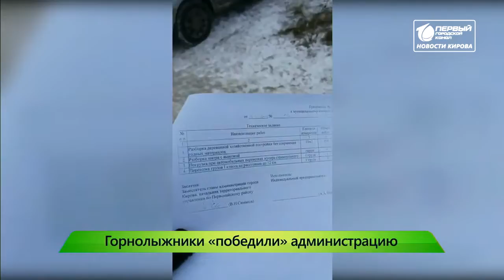Морозовский комплекс устоял в споре с администрацией Новости Кирова 10 04 2019